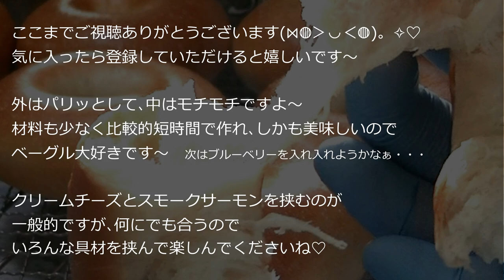＊How to make：Homemade Bagels ◎簡単ベーグルの作り方【つやピカ 外はカリッ･中はモチモチ シンプル･美味しい･毎日食べたい】#68｜Sweets ch.Caramelize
今回は、ベーグルのご紹介です。
外はパリッと中はモチモチでとても美味しいですよ😋
茹でる作業もやってみると意外に簡単なので是非チャレンジしてくださいね💛
一般的なパンより材料も少なく比較的短時間で出来ます。
初心者でも失敗が少なく美味しくできるのがベーグルの魅力です。

3:33　一次発酵後の様子
4:09　俵状に成形
4:50　ベーグルの形に成形
6:03　二次発酵後の様子
6:11　ケトリング（茹で作業）
7:19　焼き上がり
7:47　試食
8:09　感想

ーーーーー

■材料
・強力粉　　　　  300g
・塩　　　　　　　  6g
・砂糖　　　　　    10g
・ドライイースト　  3g
・水　　　　　　  180g

■作り方
① 水、砂糖、ドライイーストを一緒にして混ぜておきます。
② ボウルに強力粉、塩を入れ軽く混ぜてから①を注ぎます。
③ 生地をまとめます。ある程度まとまったらその後は手で生地をまとめます。
④ 最後にサラダ油を入れて手で混ぜ込みます。
⑤ 作業台に移し､しっかり捏ねます。
⑥ 生地に伸び・ツヤが出るまでしっかり捏ねます。
⑦ 表面が張るように生地を丸く整えます。
⑧ 一次発酵させます。　35℃/30分

■分割＆成形
① 一次発酵後軽くガス抜きをして円盤状に生地を広げます。
② 8等分に分割し､俵状に成形後にベンチタイムを取ります。　室温/15分
③ ベンチタイム後､ベーグルの形に成形します。
④ 天板に並べ二次発酵させます。　35℃/30分

■ケトリング（茹で作業）
①やや大きめの鍋に水を入れ沸騰直前まで加熱します。
②蜂蜜 or 砂糖を入れ混ぜます。
③ 小さい泡がポコポコしてきたら生地を入れ茹でます。
④ 両面を約３０秒づつ茹でます。
⑤ ぷっくりとっ膨らんだらお湯から取り出し天板に並べすぐにオーブンに入れます。

■オーブン
２３０℃/２０分前後　＊メーカーによって多少変わります。
予熱後オーブンに入れて下さい。

ーーーーー

This time I would like to introduce bagels.
The outside is crispy and the inside is chewy and very delicious 😋
Trying to boil it is surprisingly easy, so please challenge it 💛
It has less ingredients than general bread and can be made in a relatively short time.
The appeal of bagels is that even beginners can make them delicious with few failures.

 ■Ingredients
・300g  Strong flour
・    6g  Salt
・  10g  Sugar
・    3g  Dry yeast
・180g  Water

① Mix water, sugar and dry yeast together.
② Put strong flour and salt in a bowl, mix gently and pour ①.
③ Put the dough together. After gathering to a certain extent, then put the dough together by hand.
④ Finally add the salad oil and mix by hand.
⑤ Transfer to a workbench and knead firmly.
⑥Knead until the dough stretches and becomes glossy.
⑦ Arrange the dough into a round shape so that the surface is stretched.
⑧ First fermentation. 35 ° C / 30 minutes

■ Division & molding
① After the primary fermentation, lightly degas and spread the dough into a disk.
② Divide into 8 equal parts and take bench time after forming into a bale shape.
     Room temperature / 15 minutes
③ After bench time, it is formed into a bagel shape.
④ Arrange them on the top plate and ferment them secondarily. 35 ° C / 30 minutes

■ Ketling (boiled)
①Put water in a slightly larger pan and heat until just before boiling.
② Add honey or sugar and mix.
③ When small bubbles start to pop, add the dough and boil.
④ Boil each side for about 30 seconds.
⑤ When it is fully inflated, take it out of the hot water, place it on the top plate and immediately put it in the oven.

■ Oven
230 ℃ / 20 minutes   ＊Varies depending on the manufacturer.
Put it in the oven after preheating.

ーーーーー

～豆知識 / Trivia～
▼実はポーランド発祥! パン好きの間でもあまり知られていないベーグルにまつわる4つのトリビア

▼ベーグルはユダヤ人コミュニティー発祥?　　-ベーグル起源説と普及の歴史とは

▼ベーグルの発祥はポーランド？ポーランドのパンとパンを使った料理まとめ

ーーーーー